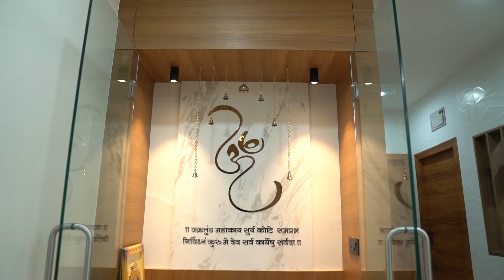KABIR ENCLAVE INTERIOR SHOOT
Project name :- Kabir enclave bopal (India)

Shoot by :- jivanographer and team